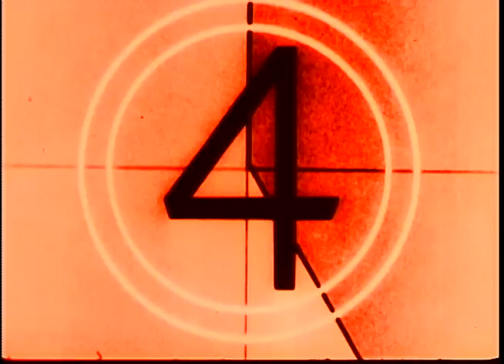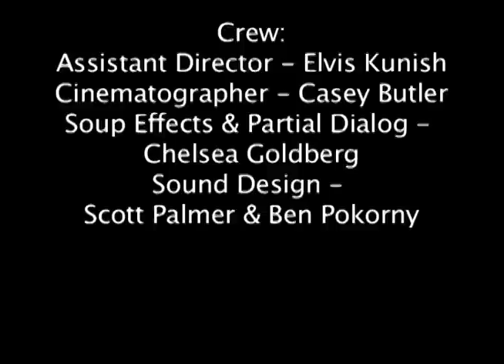Alphabet Argument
My first film that I made for my Production II class at Columbia College Chicago. This was filmed on a Bolex Camera (meaning filmed with out sound) with 16mm film and every sound was redone from sound libraries and self-made sound effects. Hope you like it!